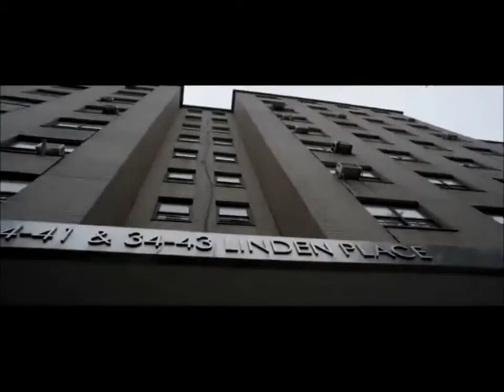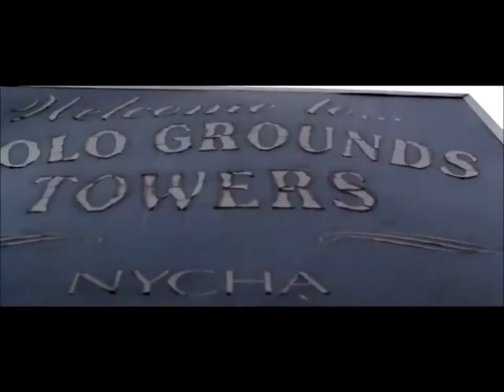Ja Rule - Real Life Fantasy official Music Video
Official Musikvideo, Ja Rule - Real Life Fantasy.
all rights by ja rule, seven mpire music group and hype williams.
directed by Hype Williams 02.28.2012 PIL2!!!
Pain is Love 2!!! Black Vodka To the Top Parachute Spun a Web Belive Pray for the Day never had time superstar